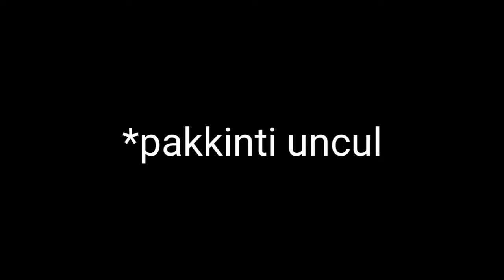BGMI given terms and conditions for 18- explained in telugu